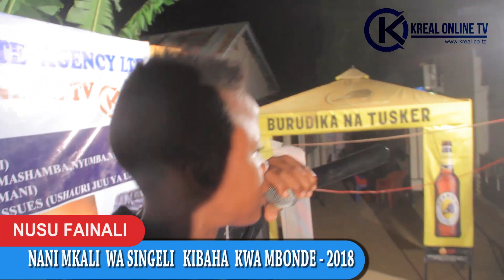NUSU FAINALI - NANI MKALI WA SINGELI KIBAHA KWA MBONDE